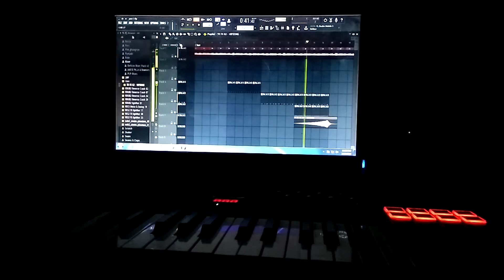Desi crew style beat chopping demo | Hesshh..# | Vocalcity Productions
Desi crew style beat chopping practice done by Hesshh..#

Join Date: Dec 2007
Age: 27
Posts: 33
Rep Power: 0

 *All Rappers & Mc names from A 2 Z* Just checc it
007
Andre Barnes, MC (US)

2 Low
Cedric White, MC (US)

2 Scoop
Gary Brown

2 Toon
Elon Holland, producer (US)

2Pac
Lesane Parish Crooks, MC (US) (R.I.P)
2Pac was born Lesane Parish Crooks in Brooklyn, NY in 1971 from William Garland and
Afeni Shakur. While still a small child, his mother changed his name to Tupac Amaru
after an Inca Indian revolutionary, "Tupac Amaru", meaning "Shining Serpent".
"Shakur" means "Thankful To God" in Arabic. 2Pac was shot by unknown gunmen and died on

50 Cent
Curtis Jackson

8 Ball
Premro Smith, MC (US)

A-Plus
Adam Carter (Hieroglyphics)

A.B. Money
Anthony Mosley, MC (US)

A.D.L.
Adam Nilsson, MC (Sweden)

A.D.O.R.
Eddie Castellanos

A.G.
Andre Barnes

A.G.Q.
Kevin Riley, MC (US)
A.G.Q. stands for American Genuine Quality.
A.R.E. MC
Coen Grooten, MC (Netherlands)

Abel
Danny Garcia

Ace
Austin Flowers

Ad Rock
Adam Horowitz, MC (US)

Afrika Baby Bam
Nathaniel Hall, MC (US)

Afrika Bambaataa
Lance Aasim, MC (US)

Afrika Islam
Charles Andre Glenn, US producer and DJ.

Ahmad
Ahmad Ali Lewis

Ahozi
Dewitt Johnson

AJ Shine
Joseph Simmons

Akinyele
Akinyele Adams

Ali
Ali Shaheed Muhammad (Tribe Called Quest), US MC.

Ali Dee
Ali Theodore, MC (US)

Almighty
Chris Pringle, MC (US)

ALT
Al Trivette, MC (US)

AMG
Jason Lewis, MC (US)

Andrew E.
Andrew Espiritu, MC (Philippines)

Angie B
Angela Brown, MC (US)

Animal
Jos&eacute; Diaz

Ant Banks
Anthony Banks, producer and MC (US)

Ant Diddley
Anthony Nelson, MC (US)

Apache
Anthony Teaks, MC (US)

Arabian Prince
Mik Lezan

Asia Born
Thomas Shimura

Assassin
Walter H. Adams

AZ
Anthony Cruz

B True
Tim Smith, MC (US / Swedish)

B-Legit
Brandt Jones, MC (US)
B-Legit is the cousin of E-40, Suga T and D-Shot.
B-Real
Louis Freeze, MC (US)

B-Zar
Balthazar Getty

B.G.
Christopher Dorsey

B.R.O. the R.? [Brother Question]
Ahmir Thompson, Drummer (US)

Baby
Brian Williams

Baby D
Dania Birks, MC (US)

Baby Girl
Kim Walsh, MC (US)

Baby Sham
L. Jones

Baby Stase
Stason Betha

Bahamadia
Antonia Reed

Beanie Sigel
Dewight Grant

Bechir
Bechir Eklund, MC (Sweden)

Beenie Man
Anthony Moses David

Benyad
Benjamin Mor

Betty Boo
Alison Clarkson, MC (UK)

Big Bank Hank
Henry Jackson, MC (US)

Big Boi
Antoine Patton, MC (US)

Big Daddy Kane
Antonio Hardy, MC (US)

Big Ed
Edward Knight

Big L
Lamont Coleman
Big L. has deceased. ( R.I.P)
Big Mike
Mike Barnett, Producer (US)

Big Money Odis
Odis Valentine, MC (US)

Big Nose
T. Alston, MC (US)

Big Noyd
Terance Perry

Big Punisher
Christopher Carlos Rios

Big Scoob/Scoob Lover
Johnnie Jackson, MC (US)

Biggie Smalls
Christopher Wallace

Bionic
Jeff Tetteh, MC (UK)

Biscuit
Steve Walker, MC (US)

Biz Markie
Marcel Hall, MC (US)

Biznizz
Billy Ntimih, DJ (UK)

Bizzy Bone
Byron McCane

Black C
Christian Mathews, MC (US)

Black Radical MKII
Felix Joseph, MC (UK)

Black Rob
Robert Ross

Black Thought
Tariq Trotter, MC (US)

Blackhead
Roberto Martorell, Producer and DJ (Sweden)

Blacktoven
Anthony Ransom, Producer (US)

Blaxuede
James Combs

Blondie
Gwen Chisholm, MC (US)

Blowfly
Clarence Reid, MC (US)

Bobby Jimmy
Russ Parr, MC (US)

Bobby Steels
Robert Diggs
A.k.a. Prince Rakeem the RZA.
Bobcat
Bobby Irving, Producer, DJ and MC (US)

Bokie Loc
Andrew Edwards

Bon Rock
Keith Wayne Rodgers, MC (US)

Boogie Mack
Marqui Vaughn, US MC.

Bootie Brown
Romye Robinson (Pharcyde), US MC.

Boots
R. Riley (The Coup)

Boroc
Mark Makonie (DoveShack)

Bosco Money
Kenneth Carabello (Downtown Science), MC (US)
Boss
Lichelle Laws, US MC.

Boulevard Rod
Rob Adams (Knight of the Turntables), US DJ.

Bounty Killer
Rodney Basil Pryce

Brains
James De Shannon Davis, US MC.

Breeze
Morgan Rodriguez, US MC.

Broadcaster D
Andreas Melin (One Eye-Q=Young Wizdom), Swedish producer and journalist.

Broadway
Dion Barnes

Broadway
Dion B